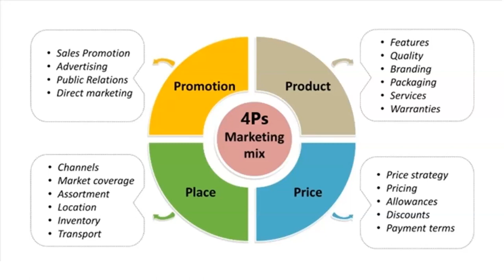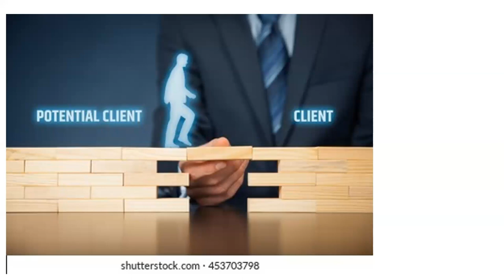Ngày học online 29 video 2 NASM CPT Business Development